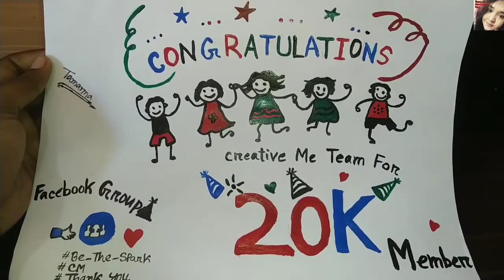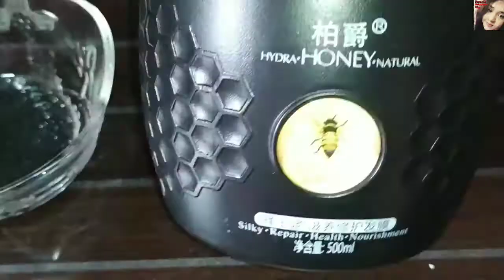রান্না ছাড়া আমি কি কাজ করি সারাদিন ||আমি আমার চুল আর মুখের যত্ন কিভাবে করি~কিছু টিপস দিলাম|| vlog:20